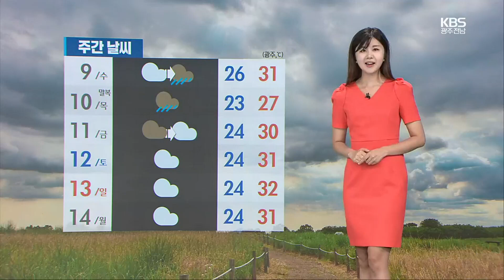[날씨] 광주·전남 내일부터 강한 비바람…최고 300mm 이상 / KBS 2023.08.08.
입추인 오늘도 극심한 무더위와 함께 곳곳에는 소나기가 내렸습니다.

저녁까지 많은 곳은 100mm 이상의 비가 더 내리겠습니다.

 내일부터는 제6호 태풍 카눈의 영향을 받겠습니다.

현재 태풍은 일본 가고시마 남쪽 해상에 있는데요,

목요일 오전 중에 남해안에 상륙한 뒤 우리나라 내륙을 통과하겠습니다.

광주 전남 지역은 목요일 오전 8시부터 12시 사이에 가장 가깝게 지나겠습니다.

 비는 내일 오전에 남해안 지역부터 시작해서 오후에 대부분 지역으로 확대되겠는데요,

특히 내일 오후부터 모레 오후 사이 시간당 30~60mm 안팎의 매우 강한 비가 내릴 수 있어 주의하셔야겠습니다.

 모레까지 예상되는 비의 양은 100~200mm, 동부 내륙과 남해안 지역은 300mm 이상입니다.

 바람도 점차 강해지겠습니다.

특히 남해안을 중심으로 최대 순간 풍속 초속 40m 안팎의 매우 강한 바람이 불겠습니다.

 내일까지는 폭염이 이어지겠습니다.

한낮 기온 광주 31도까지 오르겠고요, 습도가 높아서 체감 온도는 35도 안팎이 예상됩니다.

 순천과 구례의 낮 기온 31도로 후텁지근하겠습니다.

 목포의 낮 기온 32도, 신안 33도까지 오르겠습니다.

 남해서부 먼바다에는 이미 풍랑주의보가 발효 중인데요,

물결이 최고 8m로 매우 높겠습니다.

 비는 태풍이 지나간 후인 목요일 저녁에 그치겠고요,

더위도 다소 누그러지겠습니다.